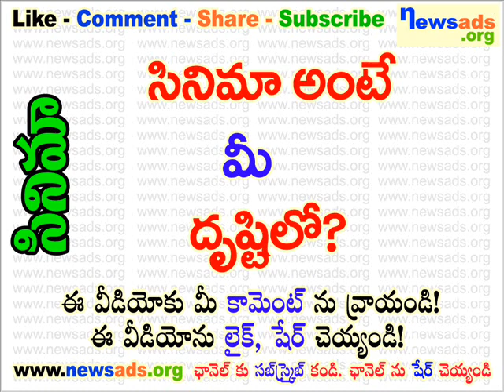సినిమా అంటే మీ ద్రుష్టిలో?